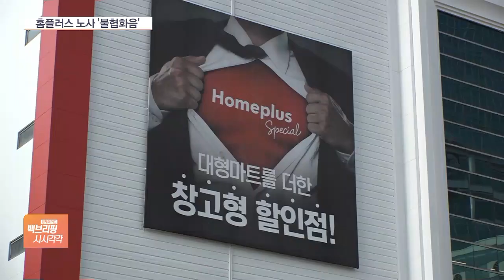점포 매각·호봉제 도입?…홈플러스 노사 ‘살얼음판’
[앵커]

홈플러스의 노사가 살얼음판을 걷고 있습니다.

점포 폐점과 매각 소식이 이어지는 가운데 직원들은 삭발 투쟁까지 하면서 강도를 높이고 있는데요.

지난해부터 이어진 임금 협상도 여전히 난항을 겪고 있습니다.

엄하은 기자 연결합니다.

홈플러스 노사 간 신경전이 심상치 않다고요?

[기자]

네, 홈플러스 대주주인 MBK본사 앞에서 지난주 여성 노동자들의 집단 삭발식이 있었습니다.